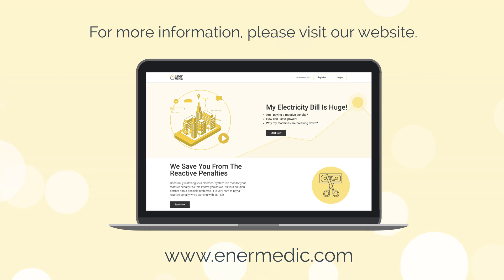What is Voltage Fluctuation?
⚡Voltage fluctuation may cause  the overheating of the motors, cables and switches. This situation may cause malfunction of the electronic and industrial devices, and loss of job.